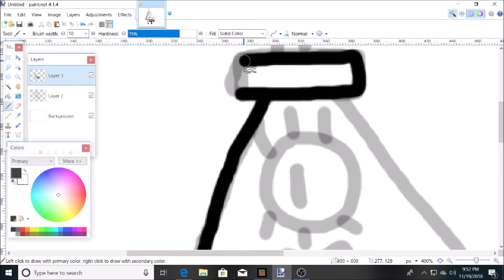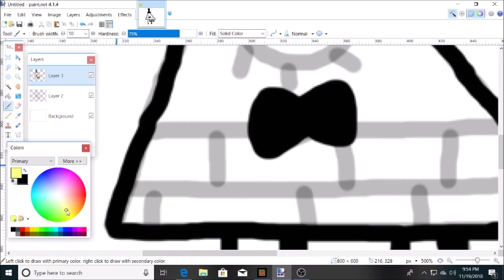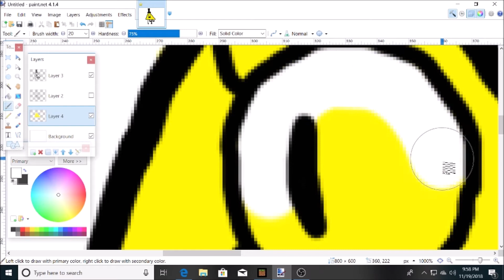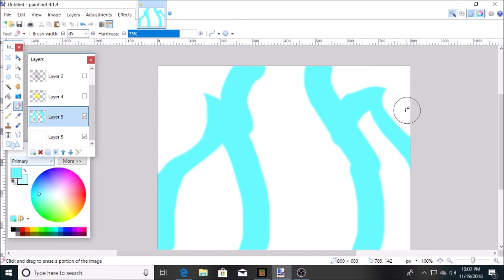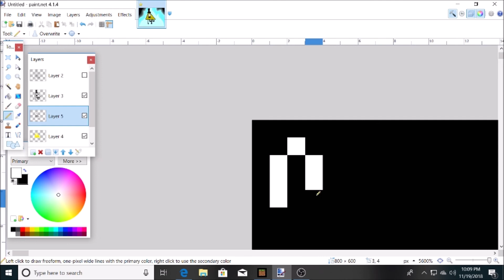Bill Cipher - Gravity Falls Speedpaint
So what happened was that the music I used was copyrighted. Sorry about that. Hopefully it's fixed now.